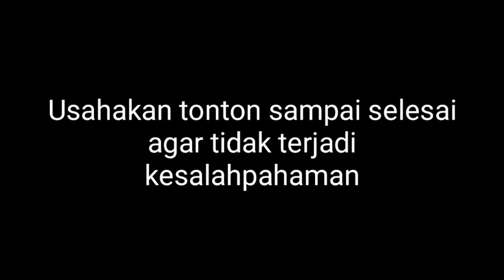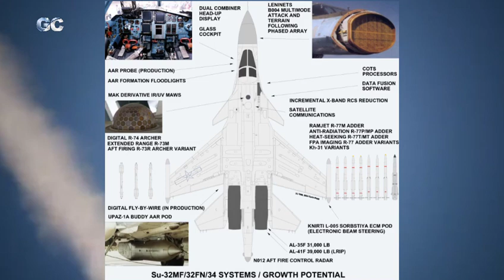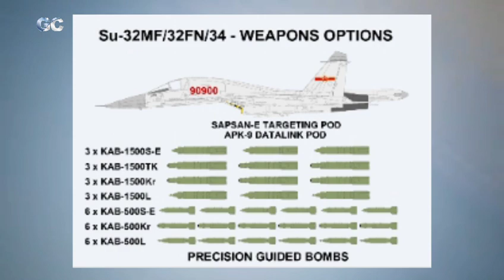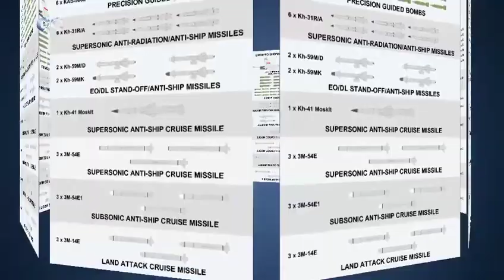Wahhhhhh.... Makin hebat, jika indonesia punya SU-34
tolong tonton video sampai akhir agar paham dg isinya,,,,,,,